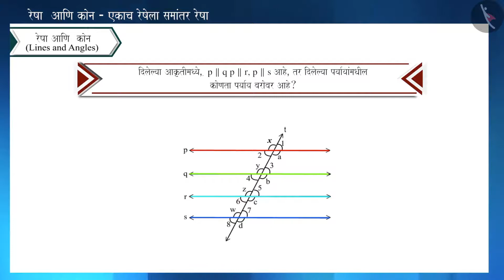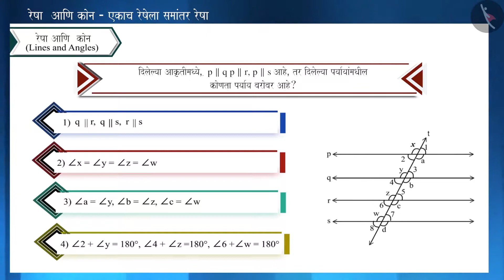एकाच रेषेला समांतर रेषा|Part 3/3|Lines Parallel to the same Line|Marathi|Class 9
एकाच रेषेला समांतर रेषा|Part 3/3|Lines Parallel to the same Line|Marathi|Class 9 | त्रिकोण | कक्षा 9 | NCERT | रेषा आणि कोन

Lines Parallel to the same Line | Triangles | Grade 9 | NCERT | Lines and Angles

Welcome to part 3 of Lines Parallel to the same Line. In this video, we will discuss various misconceptions and/or common errors related to Lines Parallel to the same Line.